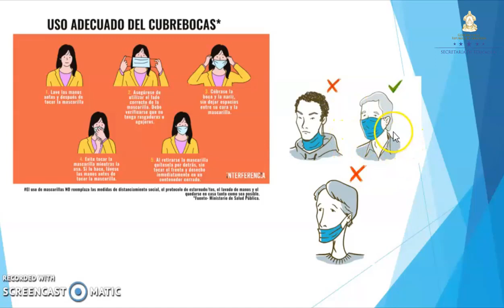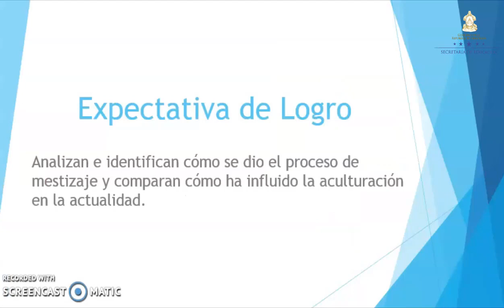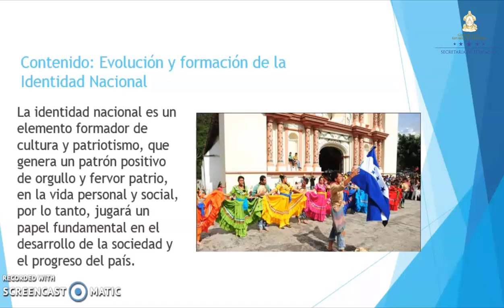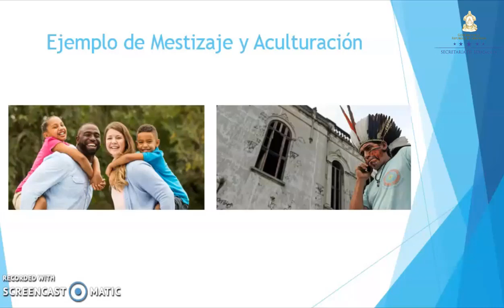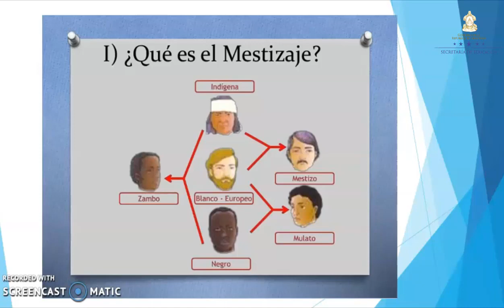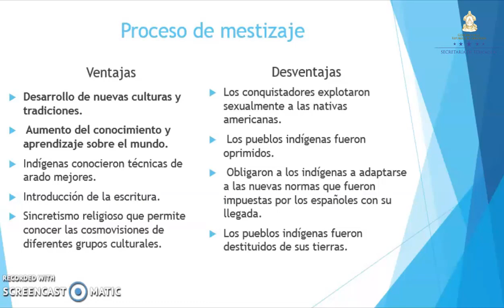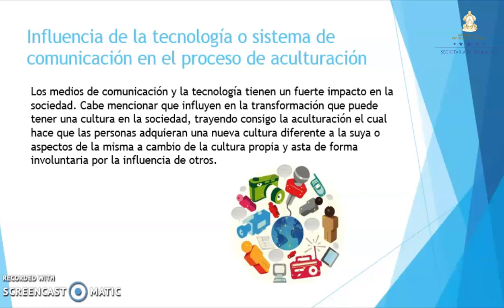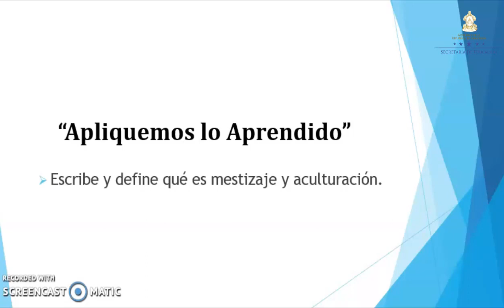Mestizaje y aculturación – Sexto Grado – Ciencias Sociales